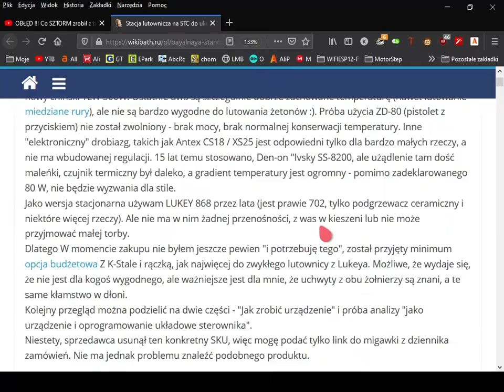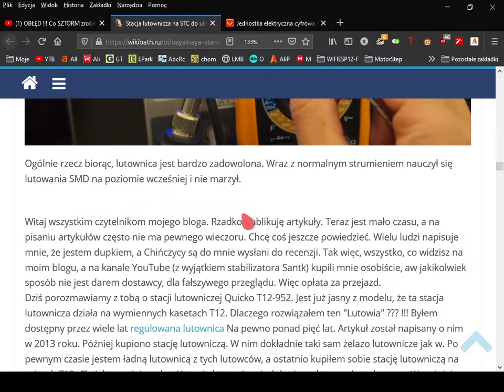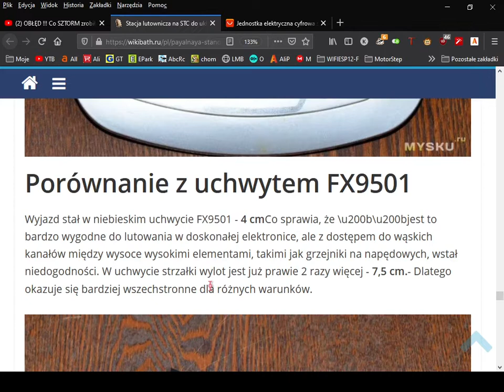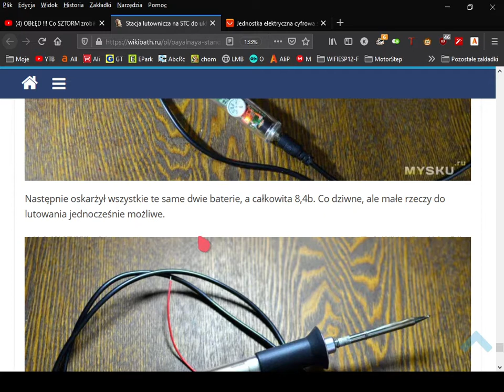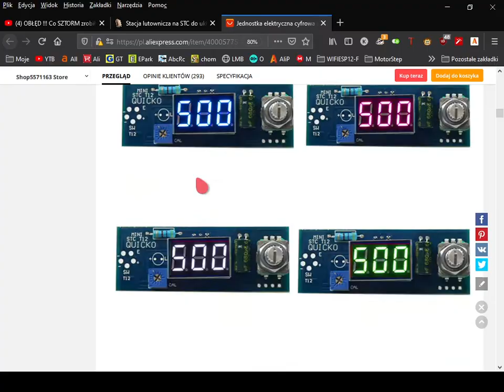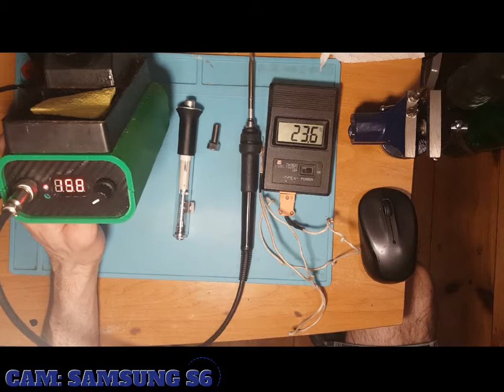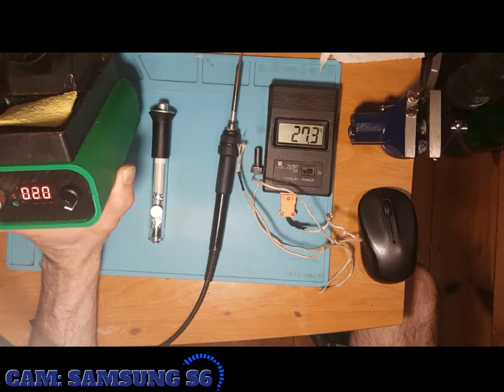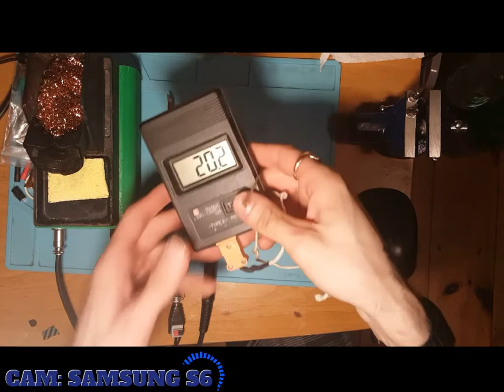Kompedium wiedzy o stacji T12 i pomiar temperatury grotów.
Link do genialnego opisu i rozkminy działania stacji T12

Fajny i tani zestaw 10 grotów T12 za 90PLN

Fajne info:
Wlutowalem dwa te czujniki przechylenia...jeden w inna strone i drugi w druga. Efekt? Kolba wlozona do podstawki grotem w dol nie wchodzi w stan uspienia. Dziala caly czas z zadana temperatura. Po ustawieniu kolby grotem do gory w podstawc...stacja wchodzi w stan uspienia. Takie fajne info. Oczywiscie wylutowalem ten drugi czujnik i zostal tylko jeden tak jak to pisza w opisie.

0:00 Wstęp

2:10 Pirometr GM-320
3:35 Rozkmina z czujnikiem SW-200D (przełącznik przechyłowy)
10:00 Temperatury grota na stronce rosyjskiej...
10:53 Rożne wersje płytek T12...
13:20 Rożne wersje menu w stacjach T12
21:35 Fajny patent z grotem i kolba T12
23:15 Zasilanie z lajonków 18650 :)
28:40 Testy temperatury z grotem typu K na T12 DIY
31:00 Mala zabawa w kalibracje temperatury...
40:20 Prawie idealnie ustawiłem kalibracje...
42:20 Zabawa z druga kolba...z Gotronika
49:40 Pomiar pirometrem...totalny SHIT :)
51:50 Zakonczenie

18:15 Testy temperatury na kolbie T12